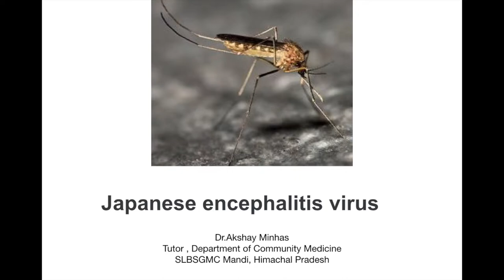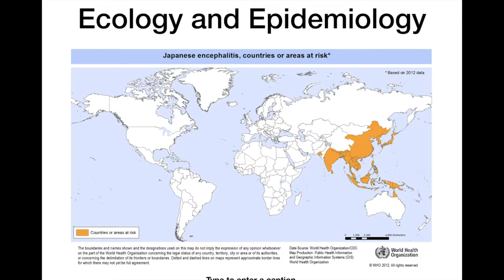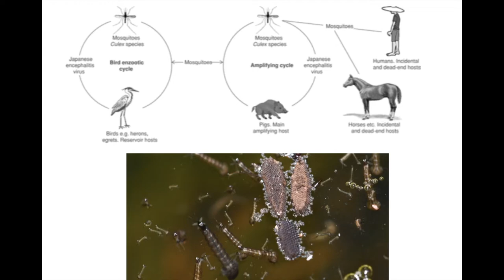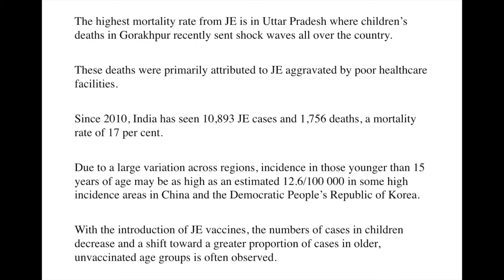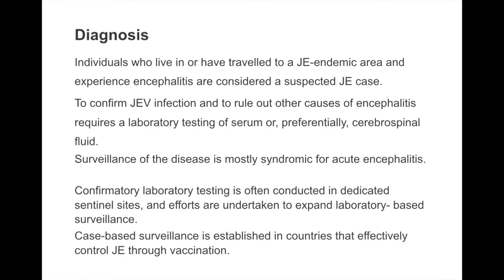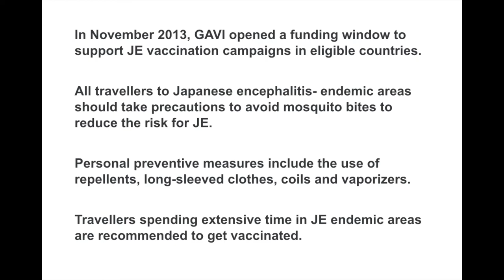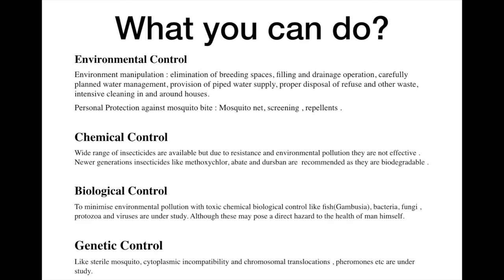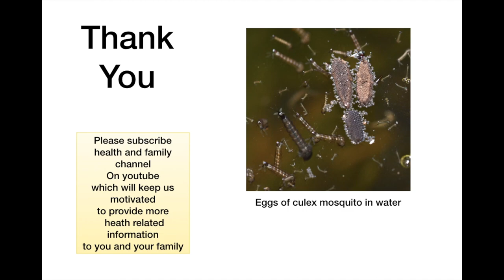Japnese Encephalitis Virus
JEV is spread by mosquto and its emrgence in new places is matter of concern. With high fatlity and avialbe vaccine we need to chnage our plocies .